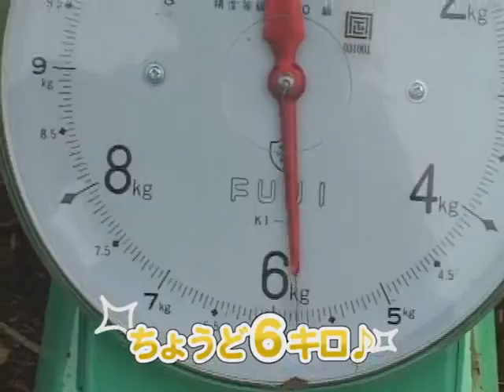平成21年特産！たかな折り体験レポート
毎年春に行われているたかな折り体験で新漬けたかなづくりに挑戦！